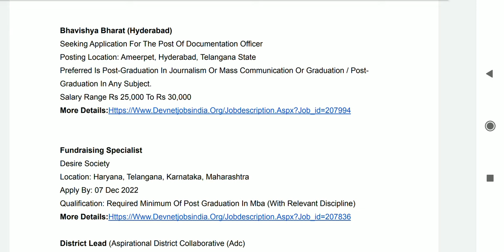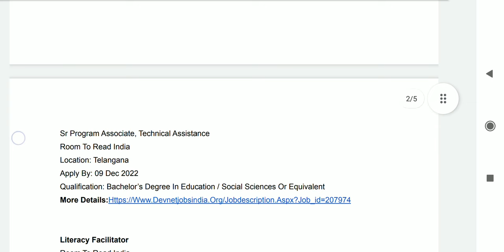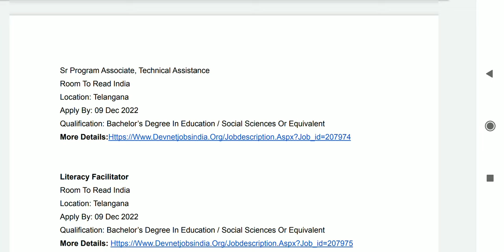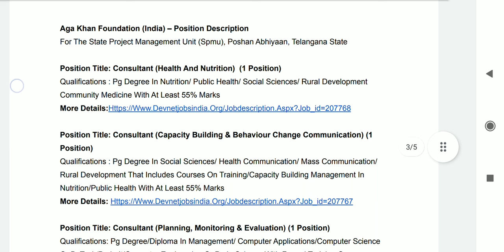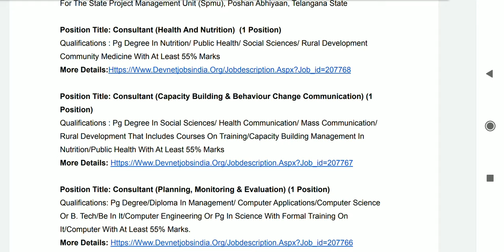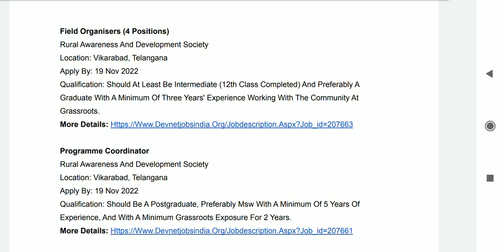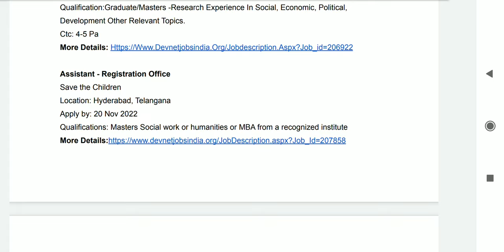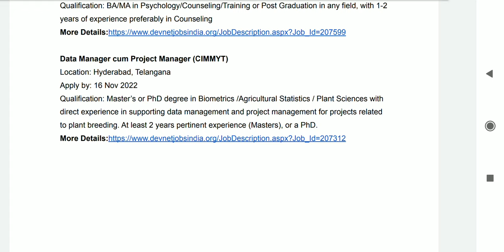NGO JOBS IN TELANGANA 13/11/2022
Bhavishya Bharat (Hyderabad) Documentation Officer, Ameerpet,
PG In Journalism / Mass Communication / Graduation / PG In Any Subject
Salary 25,000 - 30,000

Fundraising Specialist
Desire Society
Location: Telangana- 07 Dec 2022
Qualification: Required Minimum Of PG In MBA (With Relevant Discipline)

District Lead (Aspirational District Collaborative (Adc) Bhadradri Kothagudem
Qualifications: Graduate/PG In Any, From Social Sciences/Rural Development And Management Background

Admin Officer
Wateraid India (Wai)
Location: Hyderabad
Qualifications : Graduate Degree (Commerce)

Room To Read India Telangana-09 Dec 2022
Sr Program Associate, Technical Assistance
Qualification: Bachelor’s Degree In Education / Social Sciences Or Equivalent

Assistant - Registration Office
Save The Children Hyderabad
 20 Nov 2022
Qualifications: Masters Social Work Or Humanities Or Mba From A Recognized Institute

Aga Khan Foundation (India) – Position Description
Position Title: Consultant (Health And Nutrition)  (1 Position)
Qualifications : Pg Degree In Nutrition/ Public Health/ Social Sciences/ Rural Development Community Medicine With At Least 55% Marks

Position Title: Consultant (Capacity Building & Behaviour Change Communication) (1 Position)
Qualifications : Pg Degree In Social Sciences/ Health Communication/ Mass Communication/ Rural Development That Includes Courses On Training/Capacity Building Management In Nutrition/Public Health With At Least 55% Marks

Position Title: Consultant (Planning, Monitoring & Evaluation) (1 Position)
Qualifications: Pg Degree/Diploma In Management/ Computer Applications/Computer Science Or B. Tech/Be In It/Computer Engineering Or Pg In Science With Formal Training On It/Computer With At Least 55% Marks.

Remuneration: Rs.60,000/- Per Month
Location: Hyderabad
Last Date 20th November 2022
Position Type And Tenure Full Time Consultancy Contract Up To September 2023 (Renewable Based On Project Funding And Need)

Accountant
Rural Awareness And Development Society-Vikarabad
Apply By: 19 Nov 2022
Qualification : Hold a B.Com Accounting Degree, M.Com Accounting Degree Is Preferable.

Field Organisers (4 Positions)
Qualification: Should At Least Be Intermediate (12th Class Completed) And Preferably A Graduate With A Minimum Of Three Years' Experience Working With The Community At Grassroots.

Programme Coordinator
Qualification: Should Be A Postgraduate, Preferably Msw With A Minimum Of 5 Years Of Experience, And With A Minimum Grassroots Exposure For 2 Years.

Research Associate Cum Programme Coordinator
Institute Of Perception Studies
Location: Hyderabad - 16 Nov 2022
Qualification:Graduate/Masters -Research Experience In Social, Economic, Political, Development Other Relevant Topics.

Assistant - Registration Office
Save the Children
Location: Hyderabad, 20 Nov 2022

Admin Assistant
Mobility India Hyderabad
Apply by: 20 Nov 2022
Qualification B.Com (0-1 year experience)

Facilitator / Counselor
Lighthouse Communities Foundation
Location: Hyderabad, 02 Dec 2022
Qualification: BA/MA in Psychology/Counseling/Training or Post Graduation in any field, with 1-2 years of experience preferably in Counseling

Data Manager cum Project Manager (CIMMYT)